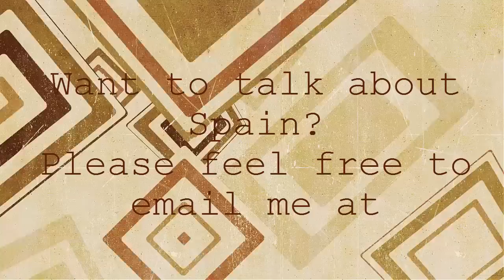What property not to buy in Spain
Buying property in Spain can be risky, I highly recommend visiting and understanding the communities. Myself living in La Mata for the last year. I can see the stark contrast between where we live and less than 5 minutes up the road. In this video I discuss the differences relating to infrastructure.